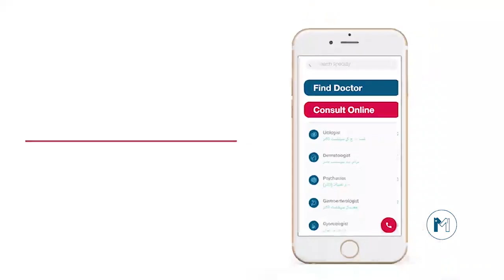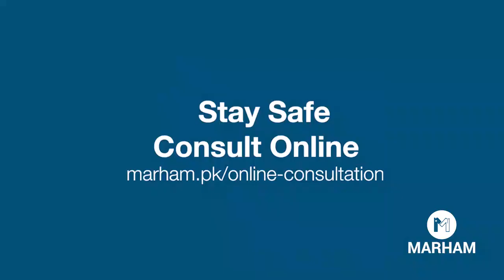Fibre Rich Foods For Weight Loss In Urdu/Hindi | Benefits Of Fibre Rich Diet | Nosheen Abbas